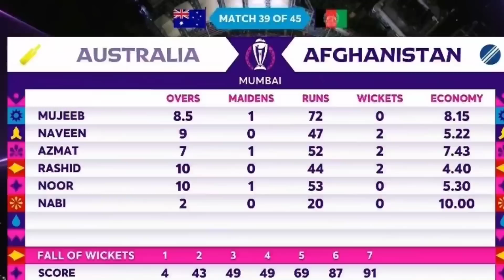শৰীৰত আঘাত লৈ খেলি AUSক ছেমি ফাইনেল পোৱালে Glenn Maxwellয়ে 🔥 | AUS Vs AFG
Even After Injury Glenn Maxwell Of Australia Smash Double Hundred To Help Australia Win Against Afghanistan in a Crucial Match in Cricket World Cup 2023 . Glenn Maxwell - take a bow! The Cricket World Cup witnessed one of the most heroic innings ever as the Australia star battled through cramps and spasms to strike an unbeaten double ton and take his side to a memorable win. All You Need To Know are Here .

অষ্ট্ৰেলিয়াৰ গ্লেন মেক্সৱেলৰ ধুমুহাত উৰিল আফগানিস্তান । শৰীৰত আঘাত লৈ মাৰিলে ২০০ ৰান, ৯১ ৰানত ৭টা আউট হোৱাৰ পাছতো অকলে দমত অষ্ট্ৰেলিয়াক জিকালে গ্লেন মেক্সৱেলে